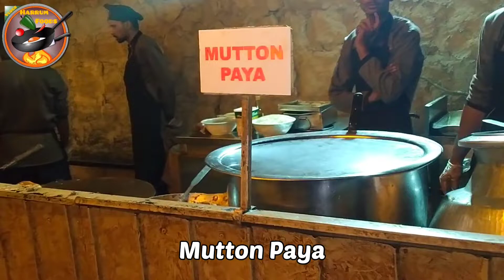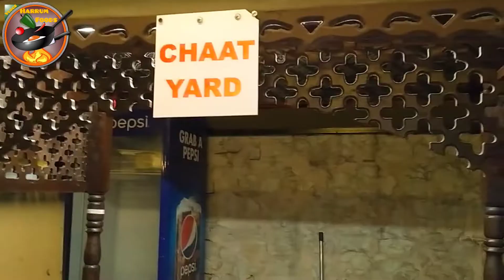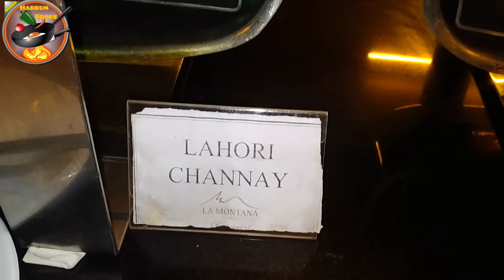La Montana Restaurant Islamabad | Famous Dinner Buffet | Pir Sohawa Margalla Hills View Islamabad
La Montana Restaurant Islamabad | Famous Dinner Buffet with View | Pir Sohawa Margalla Hills Islamabad

1599+tax Only Best Dinner Buffet | La Montana Restaurant | Dine with View

La Montana Famous Dinner Buffet | Best Place for Families

Best Dinner Buffet in Islamabad | La Montana near Monal Islamabad

La Montana Restaurant | Pir Sohawa Margalla Hills Islamabad | Monal Islamabad

active rahul
first vlog
aryan vlog
myfirstvlog
viral vlog
viral vlog background music
vlog
farmer vlog
fast vlogs